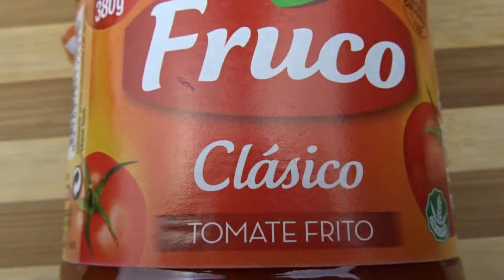ALITAS DE POLLO PICANTES | RECETA FÁCIL Y RÁPIDA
Hoy vamos hacer ALITAS DE POLLO PICANTES. Esta receta de ALITAS DE POLLO PICANTES es muy fácil y rápida de hacer y, esta explicada paso a paso.

Si tenes alguna duda dejarla en los comentarios.